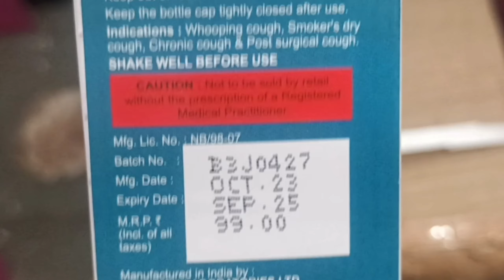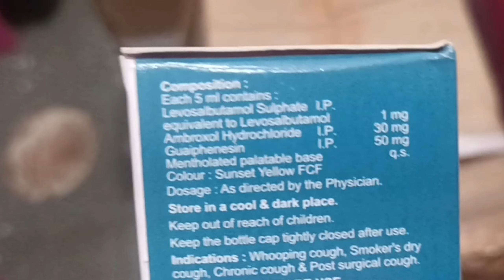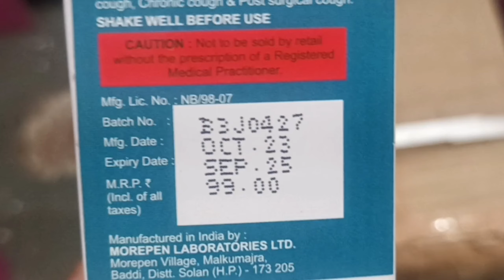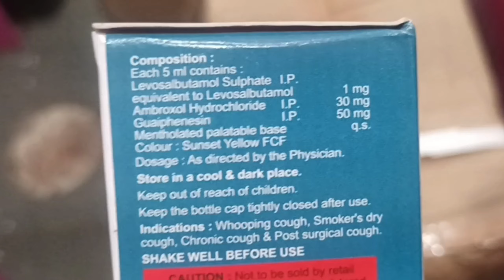costus ls syrup uses in hindi | costus ls syrup price | costus ls syrup dose